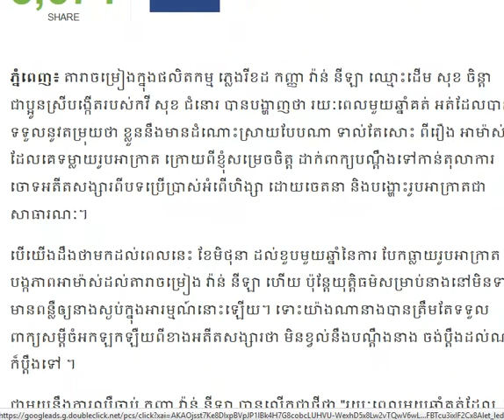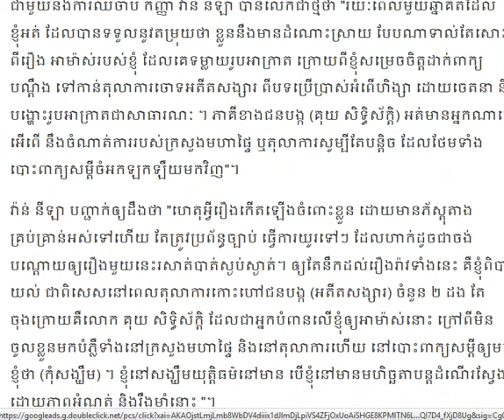អត់មានរកដំណោះស្រាយសោះឈ្មោះដើម ,CAMBODIA DAILY24